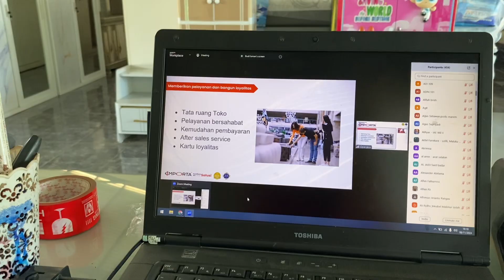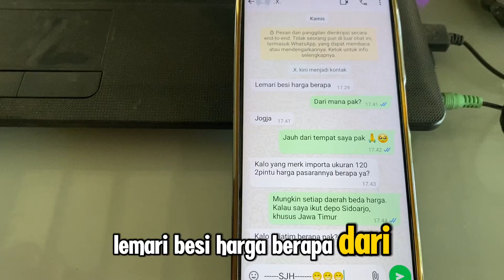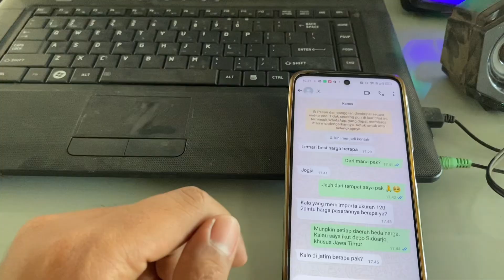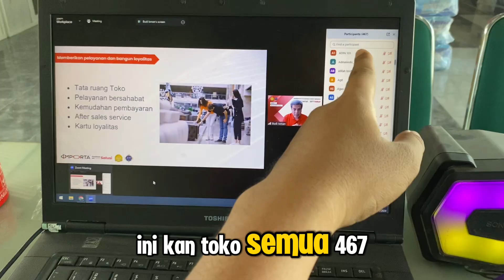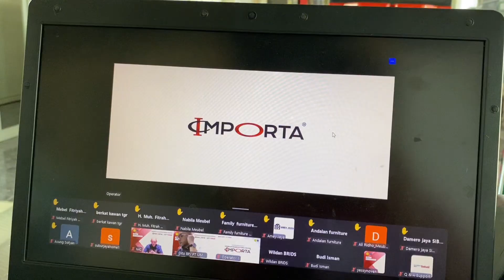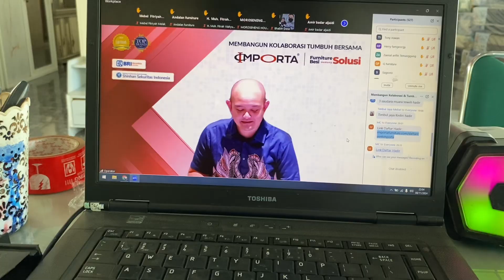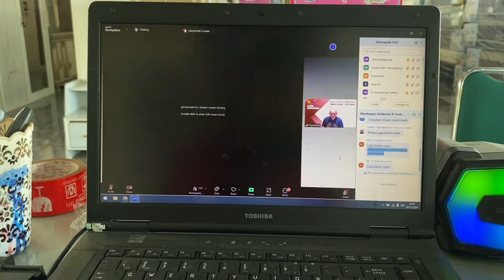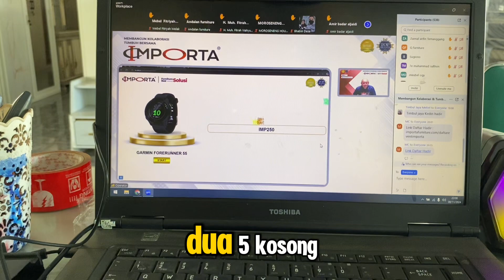550 orang toko mitra Importa Jaya Abadi berkumpul di zoom meeting 😁 berharap dapat iphone 15 😄😄